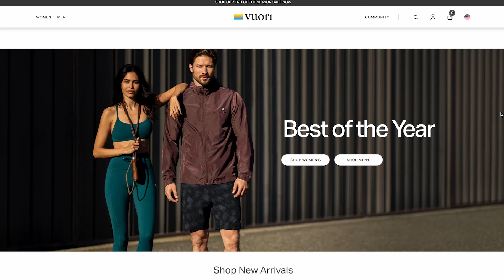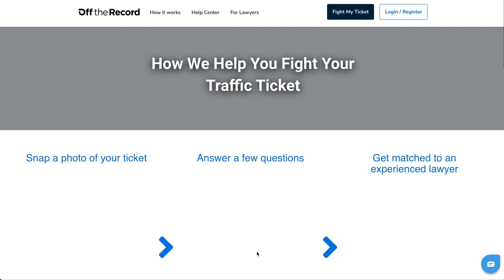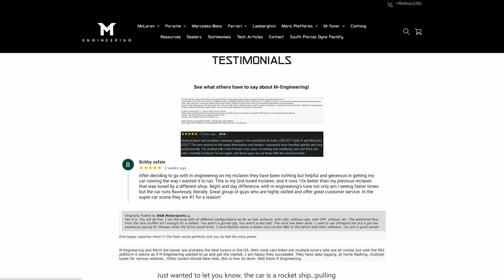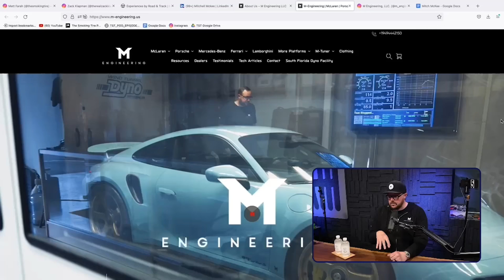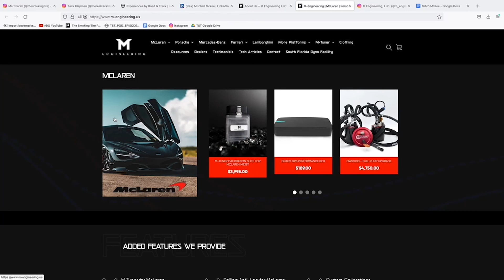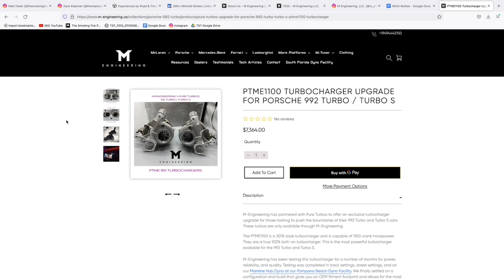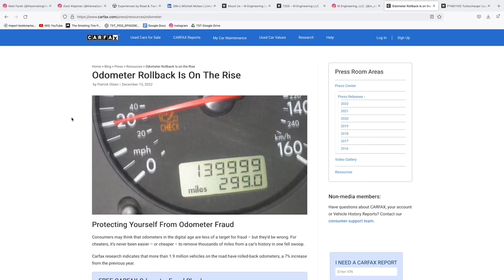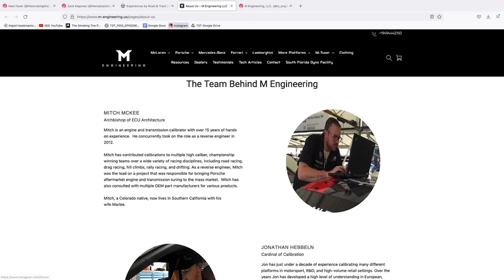Saving McLarens; Hacking ECUs; Tuning the Right Way - TST Podcast #790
When it comes to engine tuning, Mitch McKee knows it. He spent years working for Vivid racing and COBB before opening his own company, M Engineering. They write software (and some hardware) upgrades for high-dollar exotics like McLaren, Porsche, and Lamborghini. As you'll learn from the show, they don't do simple reflash or throttle maps, either. They're so good, in fact, that OEMs hire them to prevent cheating in racing team ECUs.

We talk about Mitch's unorthodox start; why his approach is different; the challenge that is tuning a modern ECU; OEM security; why McLarens explode; why he doesn't tune Ferraris; Pikes Peak; and more.

From his page: Mitch is an engine and transmission calibrator with over 15 years of hands on experience. Mitch has contributed calibrations to multiple high caliber, championship winning teams over a wide variety of racing disciplines, including road racing, drag racing, hill climbs, rally racing, and drifting. As a reverse engineer, Mitch was the lead on a project that was responsible for bringing Porsche aftermarket engine and transmission tuning to the mass market. Mitch has also consulted with multiple OEM part manufacturers for various products.

0:00 McLaren Preview
1:12 Sponsors
8:43 Show Contents
9:41 Start + Pikes Peak Porsche
14:43 Fixing Dai Yoshiharas car
18:15 Ken Block
19:10 Mitch is THE BEST
22:07 German cars are a black art
24:18 Tuning languages
26:20 No formal education
27:23 Breaking cars
28:55 Tuning McLarens
30:00 Starting a new company
30:35 Dyno spectrum
33:35 Why McLarens tune well
37:20 Cammisa’s 1hp cams
39:25 Untunable cars
42:14 Easiest cars to tune
43:12 Accused of cheating as a resume
45:27 Customer stereotype differences
46:45 Big McLaren weaknesses
49:08 Rolling Anti-Lag
50:00 V10 Customers
52:02 EV’s are scary fast
55:00 McLaren drag racing record
56:22 Is McLaren leaving a lot on the table?
57:44 Artura
58:40 Tires impact on performance
59:28 Matt’s 720 track day story
1:00:30 Why guys tune supercars
1:01:53 Half mile vs quarter mile racing
1:07:15 Modifying Ferraris
1:10:10 Hybrid Supercars
1:12:50 Porsche Hybrids
1:14:03 Tuning a 918
1:14:30 Tuning the Deman 4.5
1:19:09 Base Porsche tuning
1:21:10 Cars NOT to touch
1:24:00 Patreon
1:24:26 Factory vs Aftermarket downpipe
1:26:32 Locking down ECU’s
1:27:47 Direct injection maintenance
1:29:37 991.2 GT2RS
1:30:47 Porsche PDK improvements
1:32:45 Cayman with more power
1:33:10 4 cylinder GTS Boxster
1:34:26 Highly boosted 4 cylinder cars
1:35:38 Not discoverable tunes
1:38:55 Odometer rollbacks
1:43:00 M Engineering Tuning

Apple Podcasts:
Google Music:
Web player: